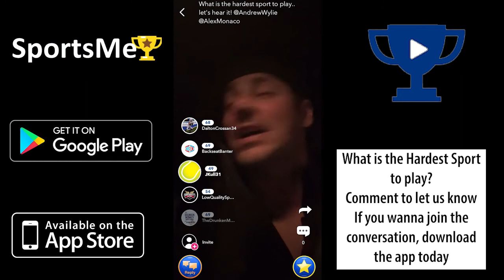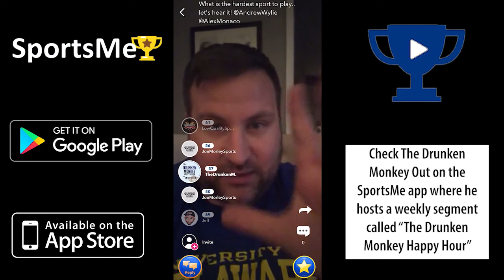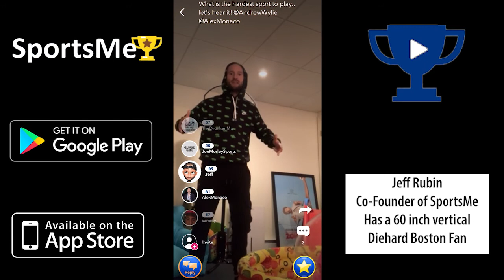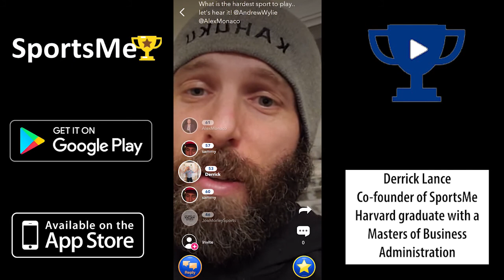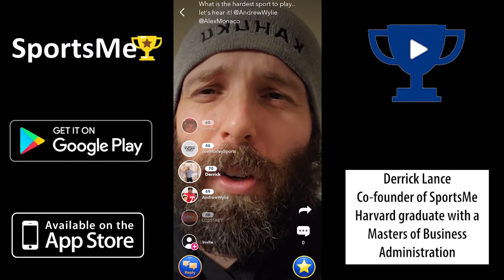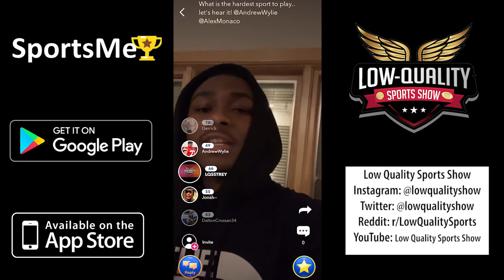What's the Hardest Sport to Play? (Featuring KC Chiefs G Andrew Wylie & More)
Today on SportsMe! Fans, Podcasters and Athletes discussed what the hardest sport is and why. To join the conversation, download SportsMe for all things fantasy and betting, as well as other conversations about any other sports that are out there! Get SportsMe below: